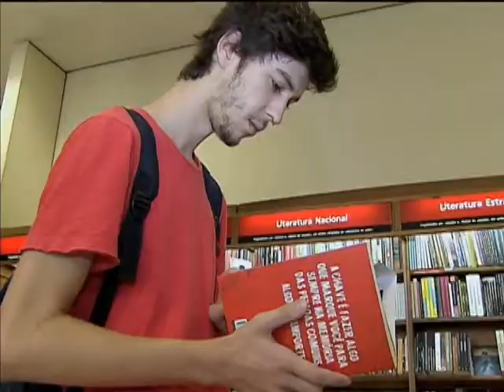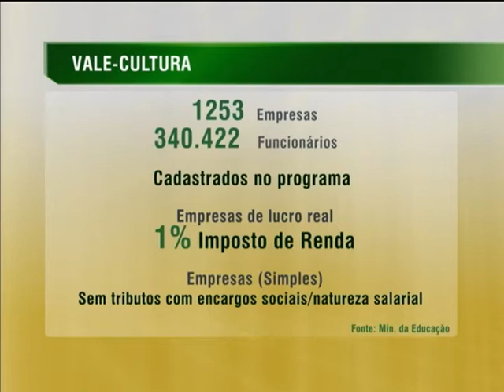Funcionários do Banco do Brasil recebem os primeiros cartões do Vale Cultura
NBR NOTÍCIAS - 17.01.14: Nesta sexta-feira (17), em São Paulo (SP), foram entregues cartões do Vale-Cultura para funcionários do Banco do Brasil. O benefício, no valor de R$ 50 mensais, vai facilitar o acesso ao cinema, a shows, ao teatro, e a outros produtos culturais. A ideia é que mais de 40 milhões de brasileiros possam consumir mais cultura.